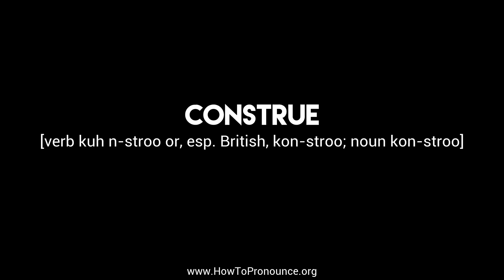How to Pronounce "construe"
Learn the proper pronunciation of "construe"